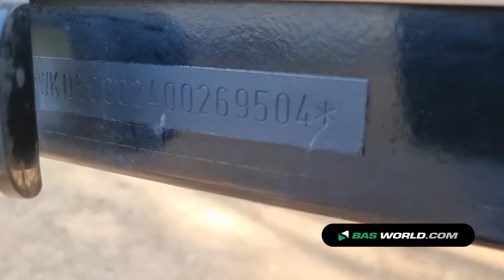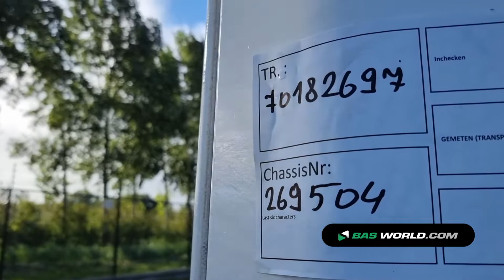70182697 Kögel S24-1